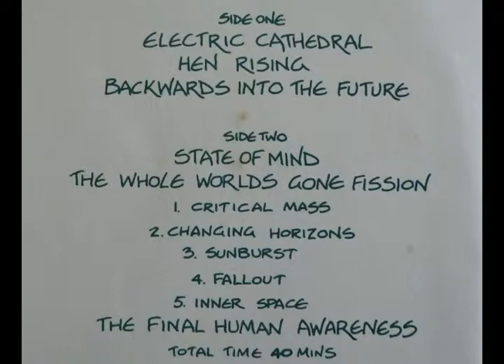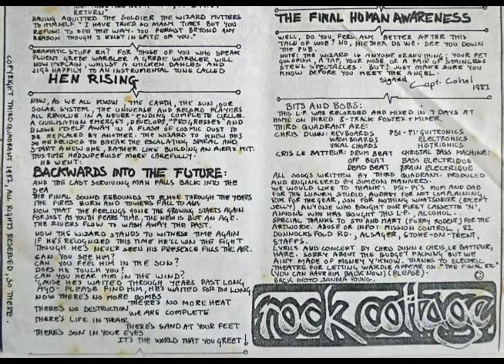Third Quadrant - State of Mind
Album : Seeing Yourself As You Really Are
Released : 1982